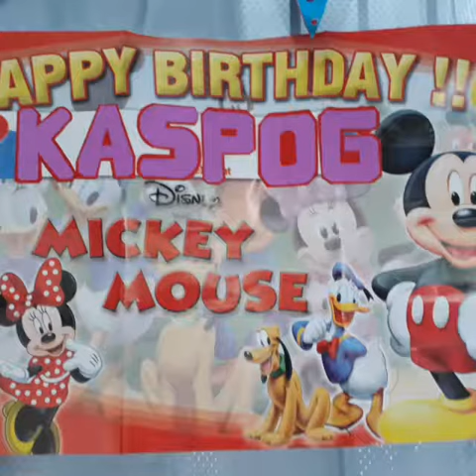Happy 4th Birthday Kaspog 2.20.18